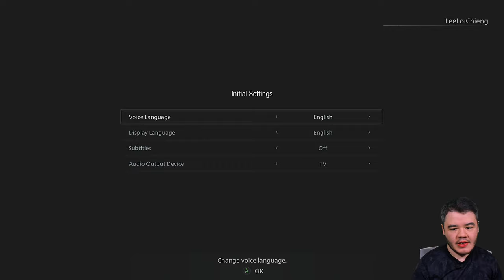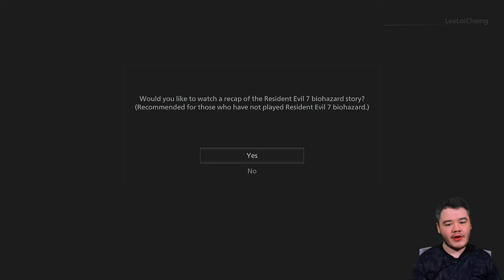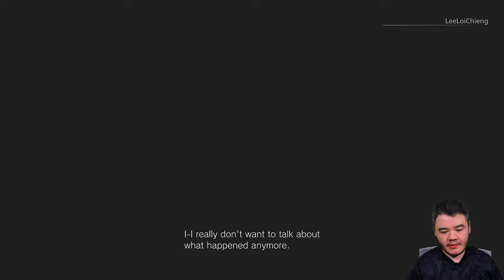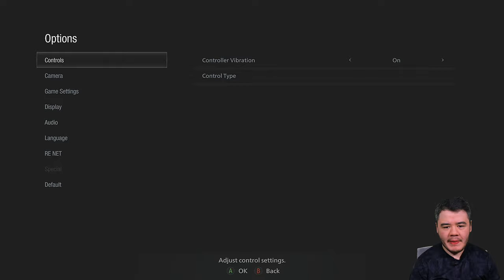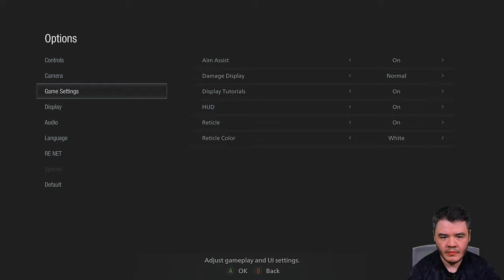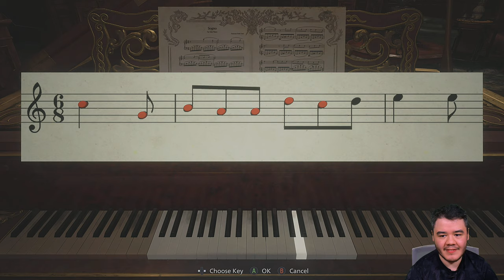HARDCORE Fail! Resident Evil VILLAGE Let's Play Part 1 Xbox Series X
What trouble has Ethan got into now!? Resident Evil 8 Village has arrived directly onto my Xbox Series X and I am streaming it for you in 4K, lets find out how Chris Redfield is involved in this crazy plot involving Mother Miranda, Lady Dimitrescu AND. Werewolves!? 🐺🧟‍♀️

Chapter Times:
00:00 Loading Stream
01:10 Stream Begins
09:20 Hardcore Difficulty Gameplay
01:04:37 Standard Difficulty Begins
01:35:30 Luiza's House
02:00:40 Escaping Lycan's
02:32:30 Lady's Dimitrescu's basement
03:19:45 Phone call from Mother Miranda